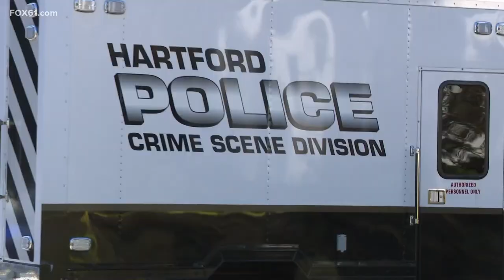Hartford police investigating homicide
An apparent homicide is under investigation in Hartford on Tuesday.

Lt. Aaron Boisvert confirmed that law enforcement launched an investigation after an unspecified incident in the area of 15 Sharon Street just after 12 p.m.

Police received a phone call from a concerned citizen around 11:30 a.m. after finding  Jaleel Alexis Woolery, 32, of Hartford down in the roadway. Responding officers found Woolery unresponsive with multiple puncture wounds.